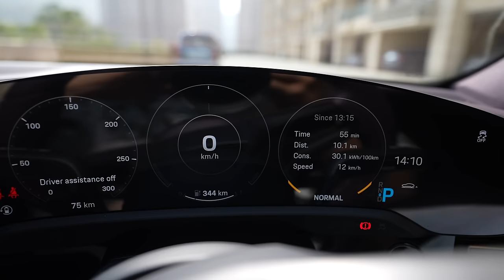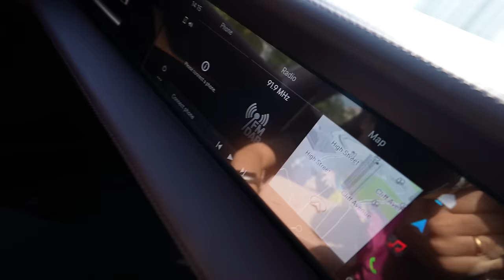Porche Taycan 4s in the house | Is this the Perfect EV car ?